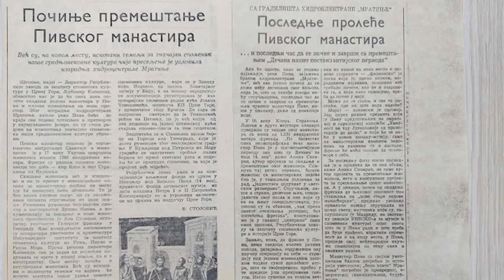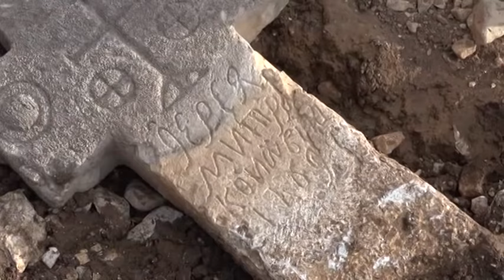СРПСКО СТАНОВИШТЕ- МАНАСТИР БОГОРОДИЦЕ ПИВА 02 04 2022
SRPSKO STANOVISTE MANASTIR BOGORODICE PIVA 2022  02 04